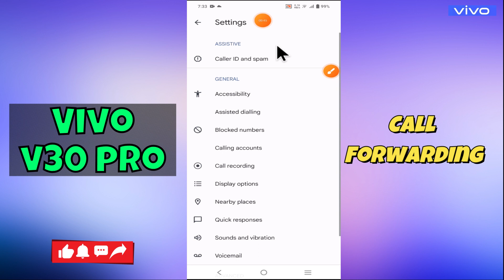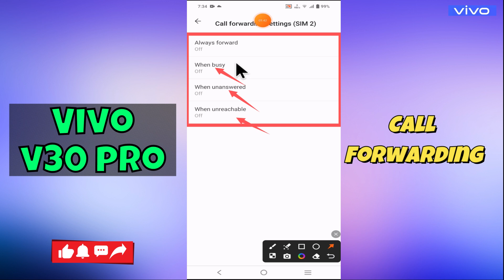Vivo V30 Pro Call Forwarding || How to enable or disable call forwarding setting